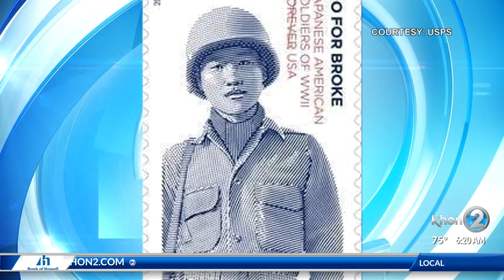Go For Broke: World War II Forever Stamp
A new Forever stamp honoring Japanese American soldiers who fought in World War II will be released this week. The stamp will honor the famed 442nd Regimental Combat Team including a soldier from the Hawaii Island. Lynn Heirakuji, Co-Chair of the Hawaii Stamp Organizing Committee, joined Wake Up 2ay for discuss the history and unveiling of the new stamp.